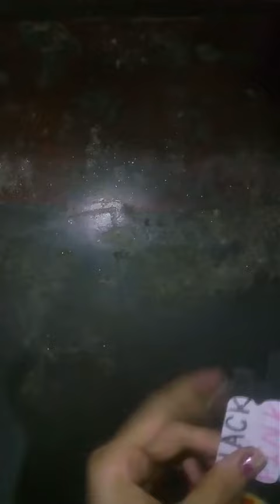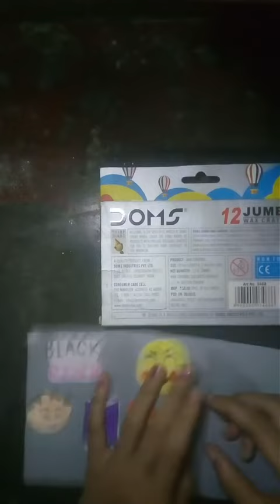Homemade sticker ( omg so easy )😍😘